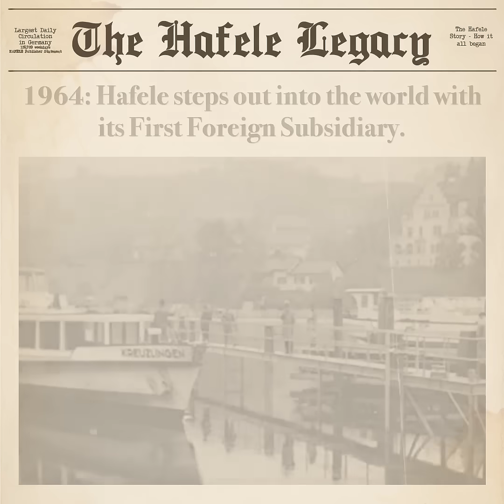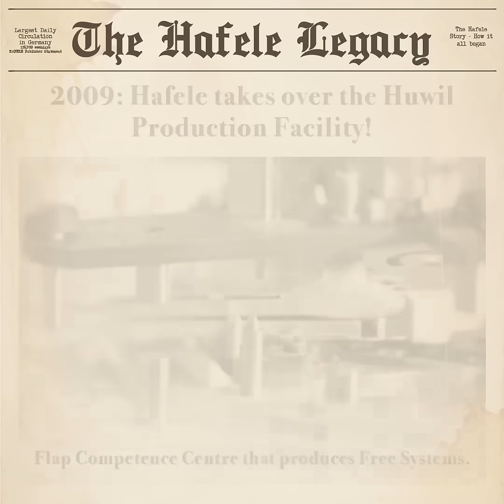The Hafele Legacy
What is Hafele’s Legacy?

The journey of Hafele over almost 100 years.
The accolades we earned along the way.
Our contribution to the world of innovative home solutions and more.